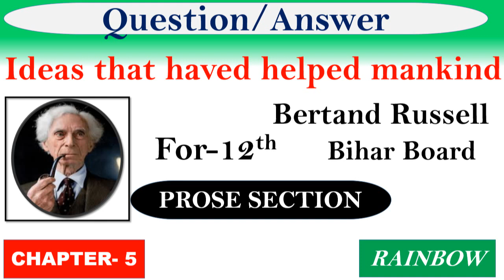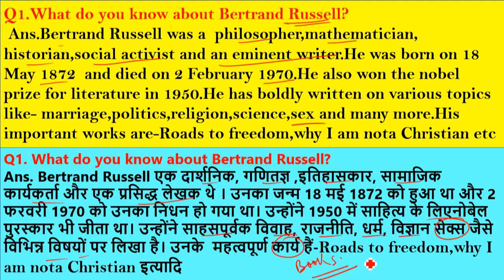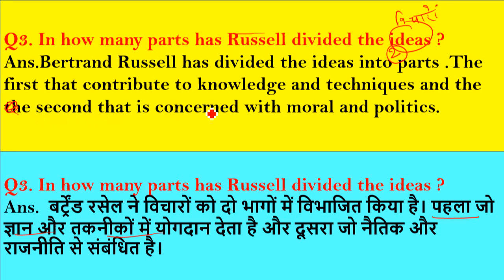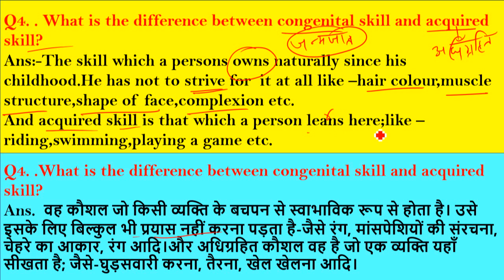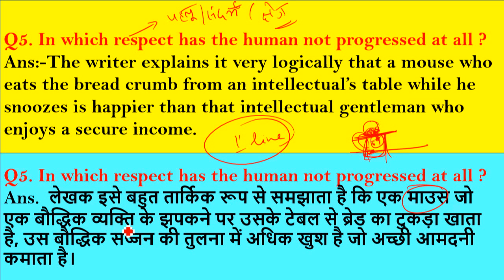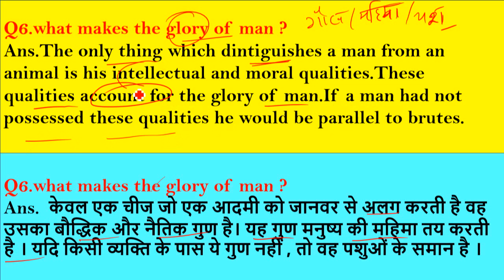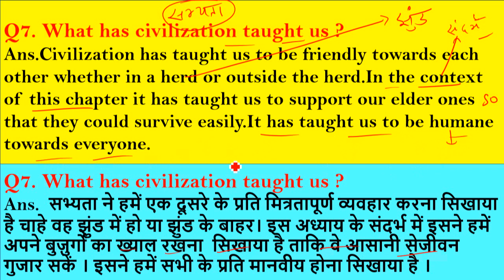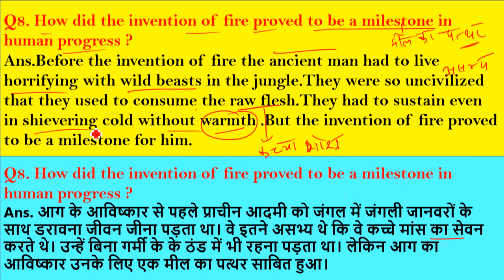Ideas That Have Helped Mankind Question Answer | Class 12th English | Bihar Board | Atif aarfi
आप सभी का स्वागत है बिहार के #1 English Academy में।

English, Hindi & Urdu में 90+ Marks के लिए जुड़े Okay English Academy से

Bihar Toppers From Okay English Academy
1. 2017- Gulshan Kumar - Rank 2 (Science)
2. 2020-Kausar Fatma- Rank 1 (Commerce)
3. 2021-Naveen Kumar - Rank 2 (Science)
           4.Md Ahtesham - Rank 3 (Commerce)
           5.Shabina Parween - 98 in English

हम इंग्लिश के साथ हिंदी एवं उर्दू का कंपलीट कोर्स फ्री में देते हैं। अगर आप भी अगले टॉपर बनना चाहते हैं तो हमारे इस कोर्स से जुड़ें जिसे हर टॉपर ने किया है।

Course Name :-
1.Toppers 12th Course 2022/23
2.Winners 12th Course 2022/23
3.Crash Course 2022/23
4.Exam Manthan 2022/23

12th के किसी भी कोर्स के बारे में कोई जानकारी लेने के लिए इस नंबर पर Call या Whatsapp करें 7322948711

Video Highlights -
Ideas that have Helped Mankind Questions and Answers?
Ideas that have Helped Mankind pdf?
Ideas That have Helped Mankind Summary pdf?
Ideas That have Helped Mankind class 12 Summary?
Ideas that have Helped Mankind Hindi?
Ideas that have helped mankind themes?
What are the two major ideas that have helped mankind?
What is the pride of creed how it is harmful in the ideas that have harmed mankind?
What was Bertrand Russell's philosophy?
How has the civilization helped us discuss?
What are the ideas that have helped mankind and that have harmed mankind?
What is the contribution of Russell?
What are the two problems of mankind according to Russell?
What was the idea of Russell about political?
How did Benjy look like class 12?
What are the 7 traits of civilization?
What makes a civilization successful?
What are the 8 key features of civilization?
What are three important factors in the rise of civilization?
How civilization affect our culture?
What desires are politically important?
What was Ludwig Wittgenstein famous for?
What was Bertrand Russell's question in science and human life that he finds causing considerable concern to men of science?
What is Bertrand Russell's response to external world skepticism?
What is according to Bertrand Russell in the special and exceptional duty of modern day scientists?
What is the soul Bertrand Russell summary?
What did Bertrand Russell won the Nobel Prize for?
What I have lived for by Bertrand Russell?